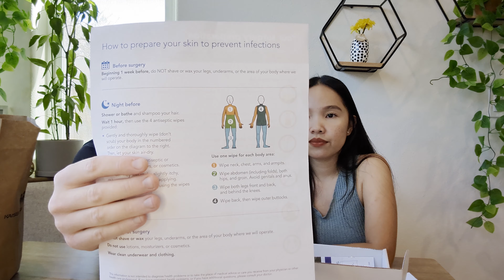Laparoscopy Surgery Vlog / Fertility Journey (FILIPINA/AMERICAN COUPLE)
In this video we talk about our experience before and after having a laparoscopy surgery during our journey towards having children.